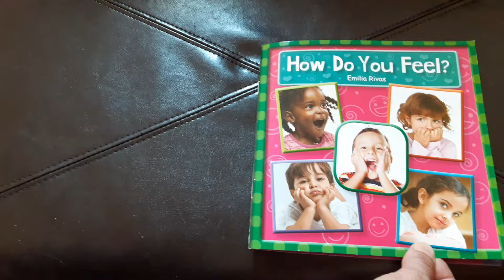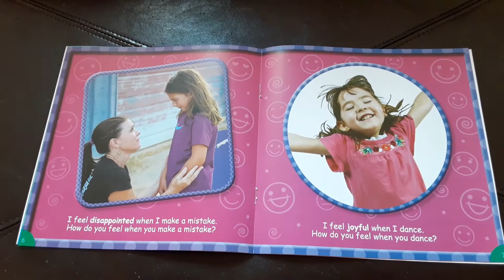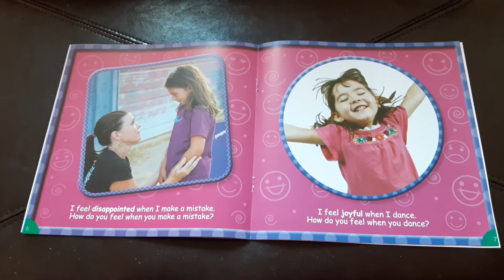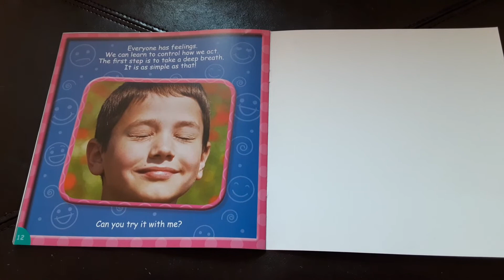How Do You Feel?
Circle time reading